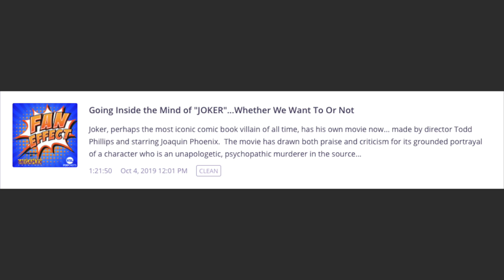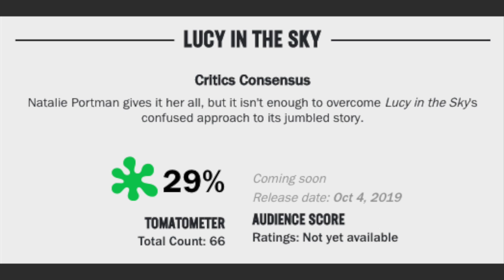A Week of Joker and Disney Bans Netflix Ads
Fan Effect reviewed joker this week! Trailers include The Gentlemen and Birds of Prey. In theaters this week we had Joker and Lucy in the Sky. Red Dead Redemption two is coming to PC and Iron Man VR gets a release date. Disney bans Netflix ads.

Between Two Ferns Review:

Downton Abbey Review: